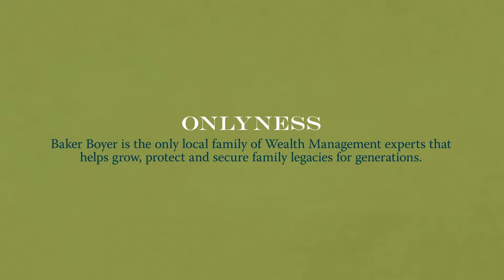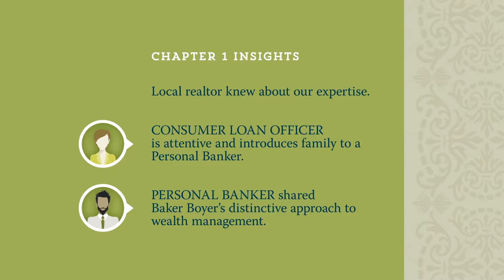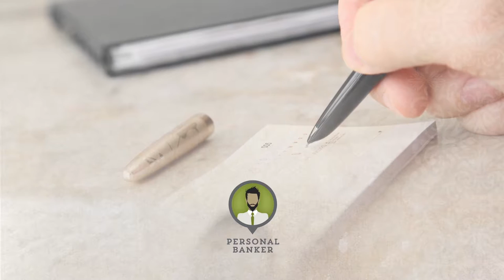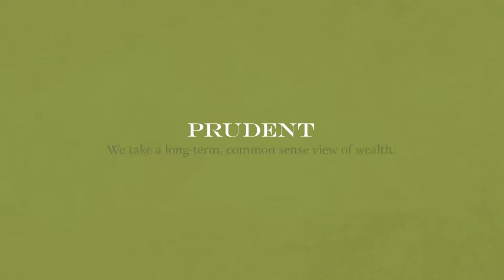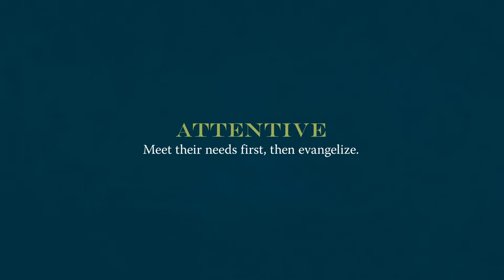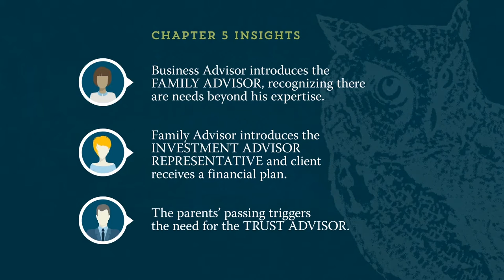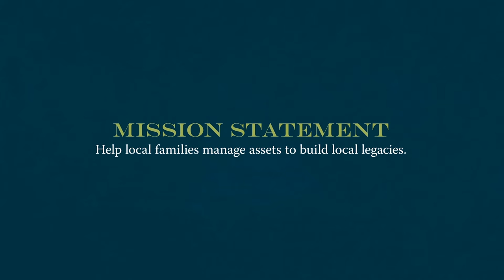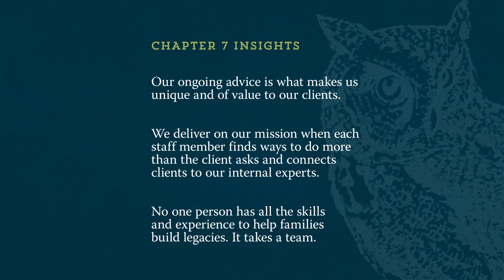The Baker Boyer Journey - Full Video